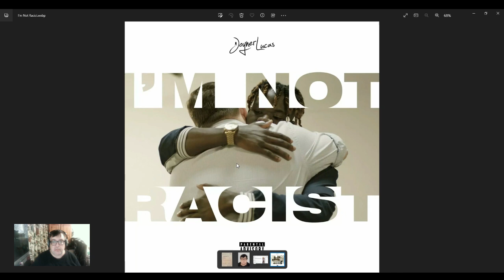Joyner Lucas - This Songs Sums Up The Foolishness of Racism.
Let the song tell its own story. It deconstructs racism from two points of view.